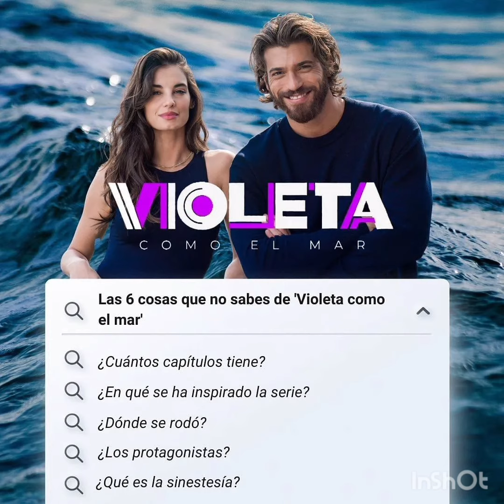Viola Come İl Mare Can Yaman E Francesco Çhillemi#canyaman